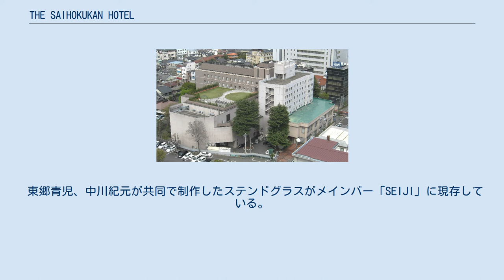THE SAIHOKUKAN HOTEL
THE SAIHOKUKAN HOTEL（ザ サイホクカン ホテル）は、長野県長野市にある老舗ホテル。
創業は1890年（明治23年）。
現在まで「犀北館」 ～ 「長野ホテル犀北館」 ～ 「THE SAIHOKUKAN HOTEL」 と名称変更をしているが、地元では創業時の犀北館（さいほくかん）と呼ばれることが多い。
運営は株式会社長野ホテル犀北館。
 長野駅から善光寺までのちょうど中間あたりに立地する、国内有数の老舗ホテル。
1998年（平成10年）の長野オリンピックの際には、皇族の宿泊をはじめ、サマランチ国際オリンピック委員会会長（当時）などの重要来賓が来館した。
 格調高いホテル館内には、約800名を収容できる大宴会場のグランドボールルームがある。
「ボールルーム」とは明治・大正時代の西洋において、社交ダンスやパーティーを行う為の部屋のことであり、犀北館のグランドボールルームは、民間の会場としては初めて皇族の宮中晩餐会の会場となった。
 東郷青児、中川紀元が共同で制作したステンドグラスがメインバー「SEIJI」に現存している。
この東郷青児のステンドグラスは、ホテルのロゴマークの元にもなっている。
 長野ホテル犀北館に関するカテゴリ: